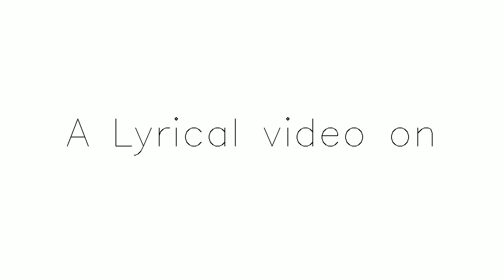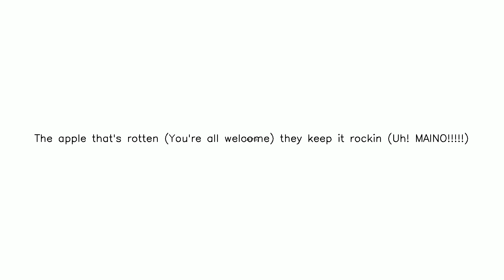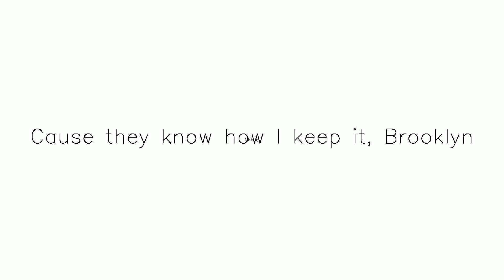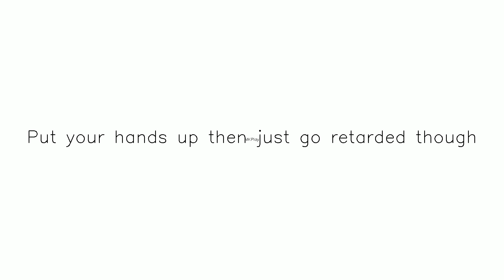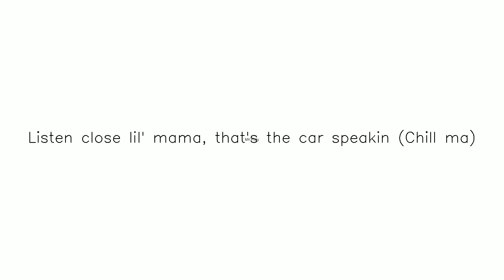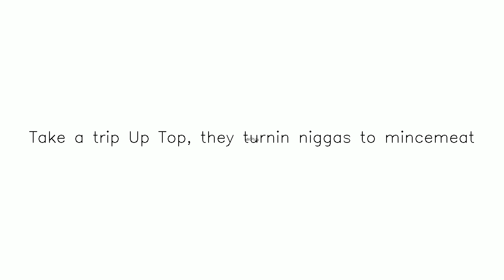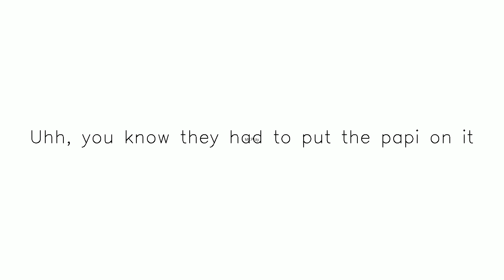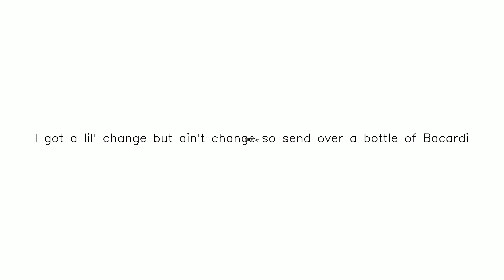Title Keep it Rockin yt temp | Subscribe & share Subscribe,Like and Share